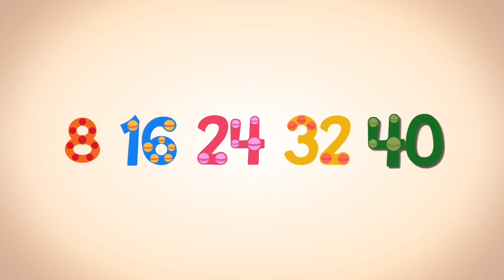Learn Number 40 and 41 in English & Counting, Math by Endless Numbers Kids Video